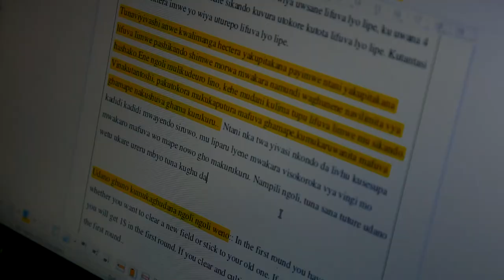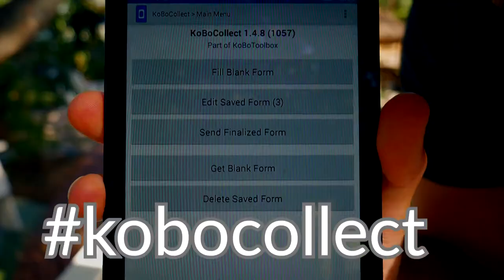Fast Forward Science 2017 | How To: Economic Field Experiments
Feldforschung, so dachte ich, machen Menschen mit Fedora und Peitsche à la Indiana Jones. Dementsprechend ahnungslos war ich, als ich in Namibia landete.
Heute möchte ich euch meine Perspektive als Neuling in der Feldforschung zeigen. Mit welchen Herausforderungen wir konfrontiert wurden und wie viel Spaß es machen kann so zu forschen!

Im Video sage ich "Wir" ohne zu erklären wen ich meine:
Ich war Teil des SASSCAL-Projekts, das sich aus Forscherinnen und Forschern aus verschiedenen Ländern und unterschiedlichen wissenschaftlichen Disziplinen zusammensetzt:The Southern African Science Service Centre for Climate Change and Adaptive Land Management (SASSCAL) is a joint initiative of Angola, Botswana, Namibia, South Africa, Zambia, and Germany in response to the challenges of global change.
Vor Ort waren wir 6 Personen: Chris (PhD Student), Moses, Cypriaan, James und (nach dem Videodreh) auch Ana (die lokalen Assistent*innen deren Kompetenzen weit über Kommunikation, Übersetzung und Kulturvermittlung hinausgingen) und ich (Studentische Hilfskraft).
Dieses Video ist für den Fast Forward Science Videowettbewerb 2017 angemeldet.

Dinge die ich im Video anspreche:

# Einführung zu Ökonomischer Feldforschung:
Levitt, Steven D., and John A. List. "Field experiments in economics: The past, the present, and the future." European Economic Review 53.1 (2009): 1-18

# Whiteman Effect:
Cilliers, Jacobus, Oeindrila Dube, and Bilal Siddiqi. "The white-man effect: How foreigner presence affects behavior in experiments." Journal of Economic Behavior & Organization 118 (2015): 397-414

# Forschungsstand:
Frey und Bohnet fanden heraus, dass Kommunikation das „soziale“ Verhalten der Teilnehmer*innen in Diktator-Spielen und in Gefangenendilemmata erhöht. Frey, Bruno S., and Iris Bohnet. "Cooperation, communication and communitarianism: an experimental approach." Journal of Political Philosophy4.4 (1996): 322-336.

Die beiden letzteren verglichen 1999 drei unterschiedliche Level von Kommunikation und fanden einen Zusammenhang zwischen steigender Kommunikation und erhöhter Kooperation. Bohnet, Iris, and Bruno S. Frey. "The sound of silence in prisoner's dilemma and dictator games." Journal of economic behavior & organization 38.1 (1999): 43-57.

Dawes et al. teilten Ihre Teilnehmer*innen in vier Kommunikationsgruppen auf: 1. Keine Kommunikation, 2. Irrelevante Kommunikation, 3. Relevante Kommunikation und 4. Nicht-verpflichtende Verkündung des Spielverhaltens. Treatment drei und vier haben die Kooperatio stark positiv beeinflusst. Dawes, Robyn M., Jeanne McTavish, and Harriet Shaklee. "Behavior, communication, and assumptions about other people's behavior in a commons dilemma situation." Journal of personality and social psychology 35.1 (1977): 1.

Anmerkung:
Desertifikation ist im Kavango, der Region in der wir geforscht haben, keine relevante Gefahr. Wälder schützen Land aber unter anderem auch vor Bodendegradation und Desertifikation.

Kartendaten: Google, DigitalGlobe 2017.